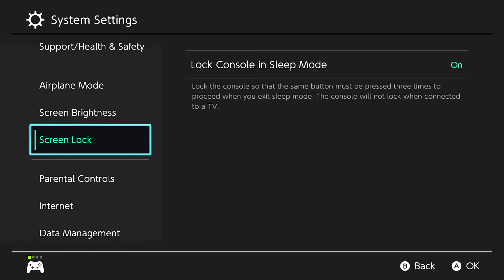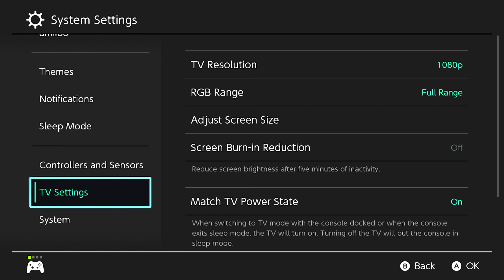mClassic - Switch - Links Awakening 4K